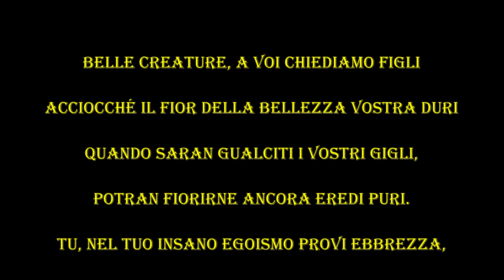SONETTO 1 di William Shakespeare - Le videopoesie di Gianni Caputo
Belle creature, a voi chiediamo figli
acciocché il fior della bellezza vostra duri
quando saran gualciti i vostri gigli,
potran fiorirne ancora eredi puri.
Tu, nel tuo insano egoismo provi ebbrezza,
avvampi pur di nutrir la fiamma di tua luce
e crei miseria dove un tempo era ricchezza,
tu, tuo nemico ignaro, verso te stesso truce.
Or che su questa terra sei fiore dell’orgoglio
araldo della vibrante primavera fuggi
soffocando il tuo seme nel tuo stesso germoglio
tu giovane spilorcio, nell’egoismo ti distruggi.
Ferma la tua ingordigia e abbi pietà del mondo
Prima che con la morte tu possa andare a fondo